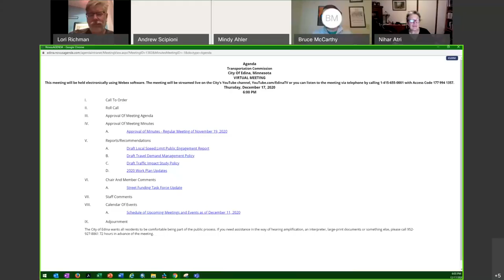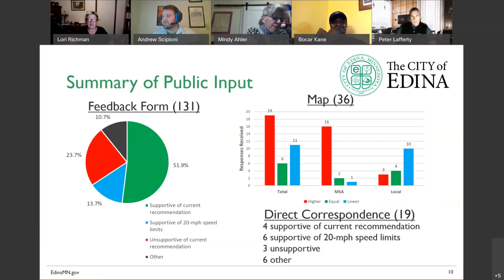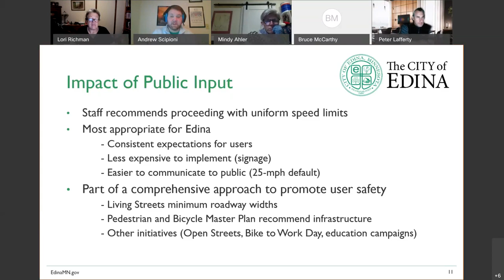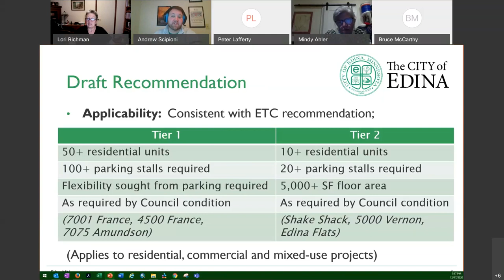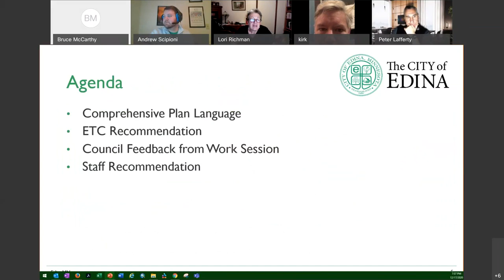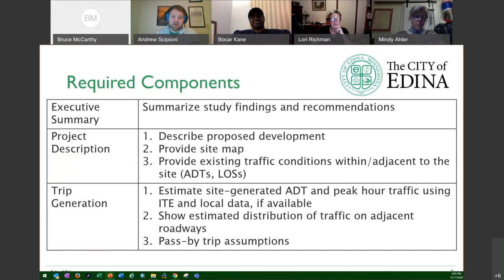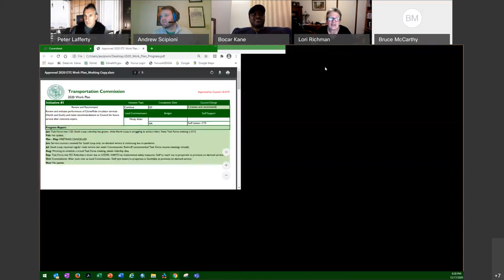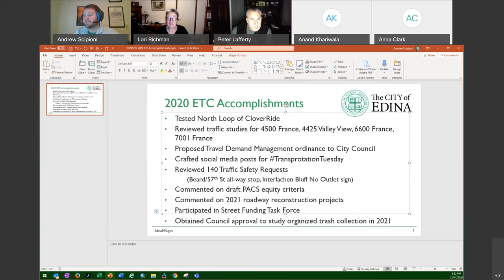Edina Transportation Commission / December 17, 2020